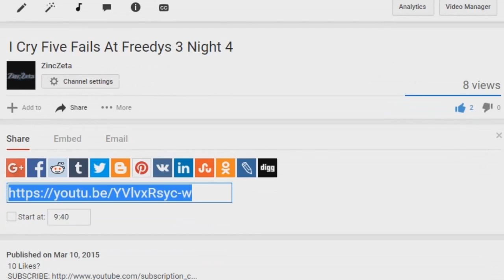ZincZeta BEST Moments Funny As Hell FNAF GD!